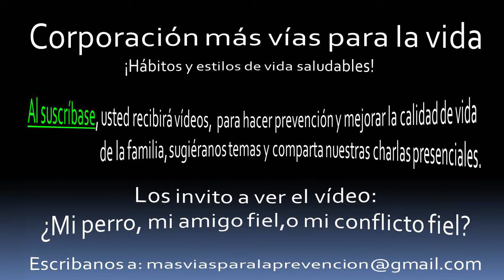¡NUESTROS MALOS HÁBITOS, NUESTRAS ENFERMEDADES!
HASTA LOS PRESENTADORES DE TELEVISIÓN TIENEN MALOS HÁBITOS. EL CONOCIMIENTO SOBRE LOS FACTORES DE RIESGO QUE MÁS AFECTAN MI FAMILIA, NOS PERMITE HACER PREVENCIÓN Y MEJORAR NUESTROS MALOS HÁBITOS.